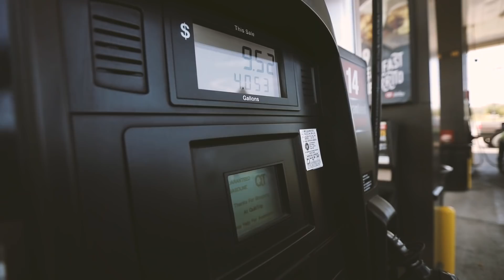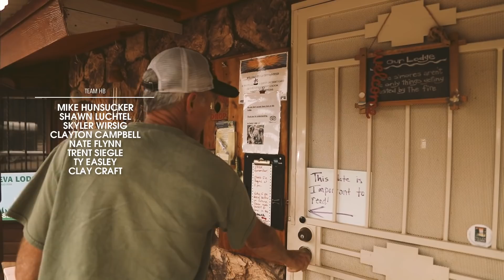Behind the Draw S5E3 - Alce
New Mexico is well known for its abundant elk population and those who are lucky enough to draw a tag understand why. Join friends Rex Luchtel and Brad Burdit as they hunt elk in New Mexico for their first time ever.